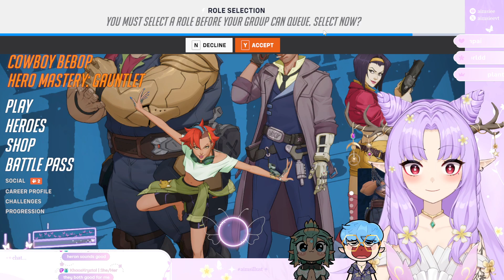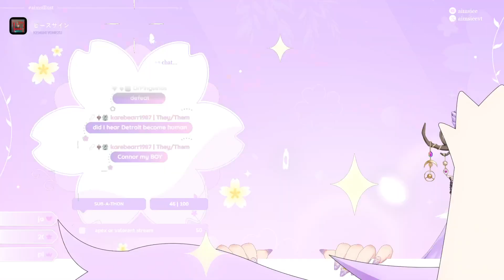꒰ Overwatch 2 ꒱ SEE YOU SPACE COWBOY 🔫 Bebop Day in Overwatch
Socials ⤵
Main Youtube »  @aimsiee